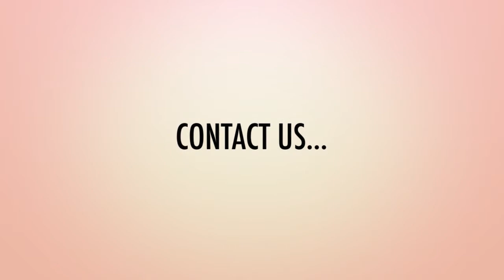About us | Mascarpone Films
skype mascarponefilms